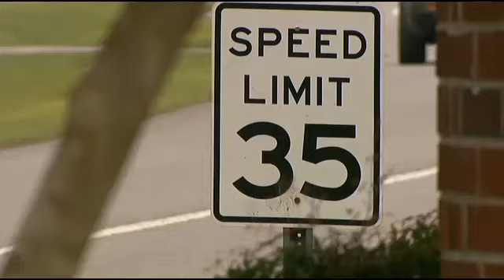Video captures truck slamming into LaPlace home: Fox 8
A pick-up truck slams into a LaPlace home, taking out a brick wall with it. Surveillance cameras recorded the incident.